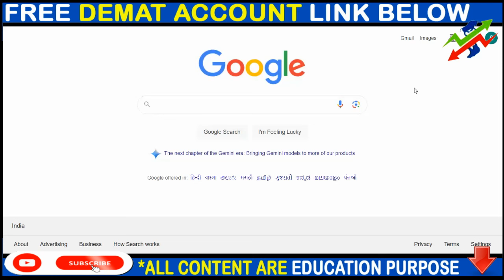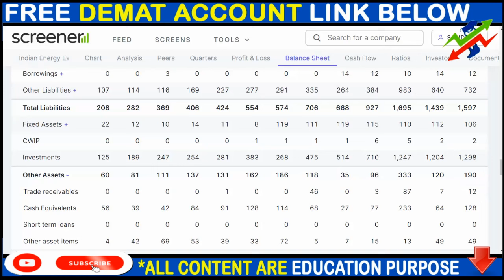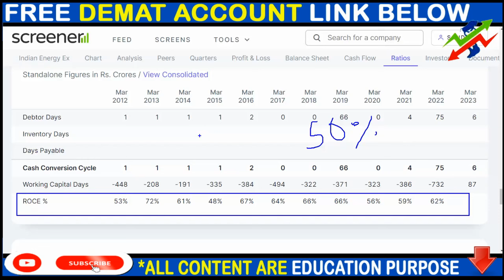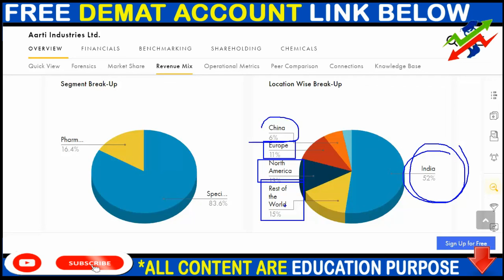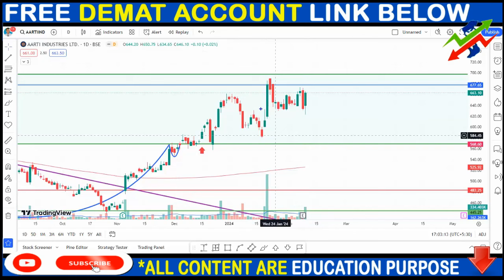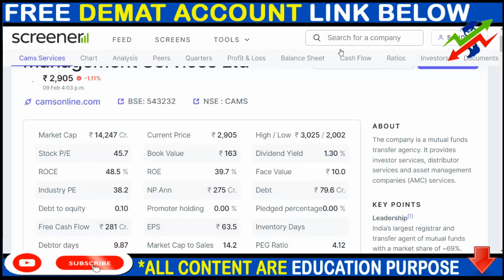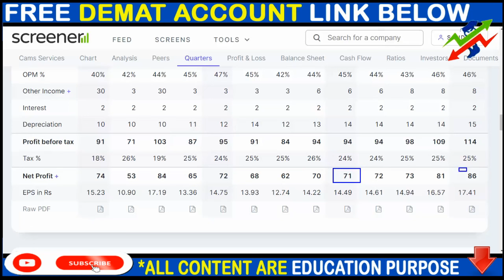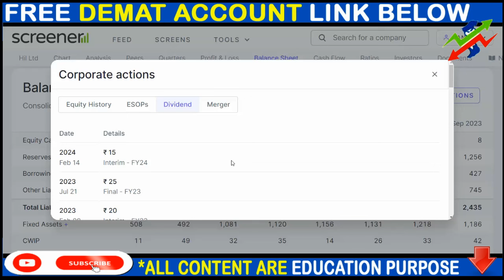IEX SHARE NEWS, AARTI INDUSTRIES SHARE NEWS, CAMS SHARE NEWS, DIVIDEND